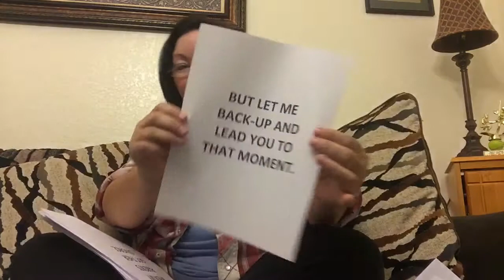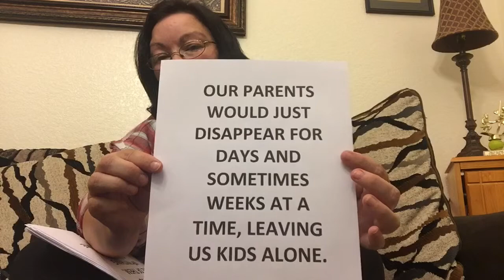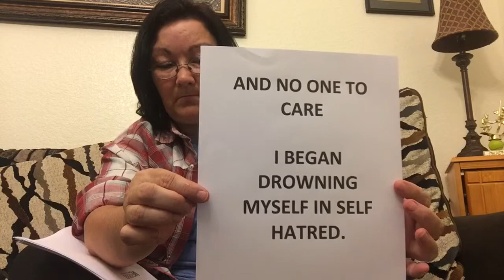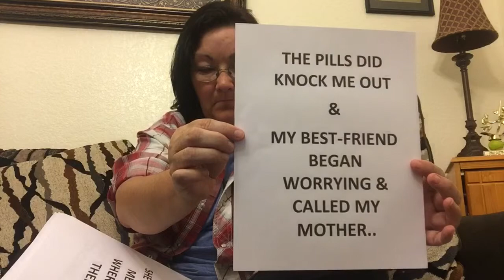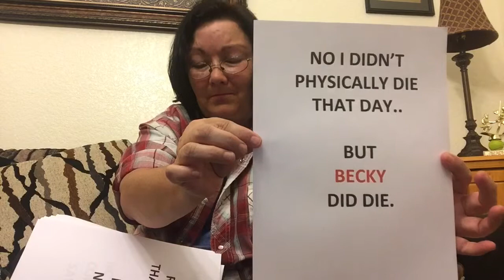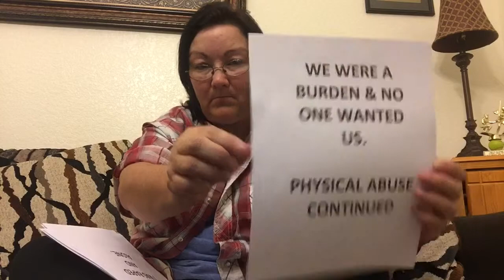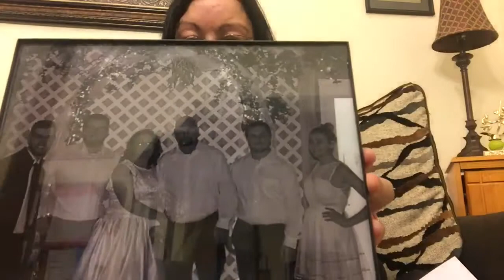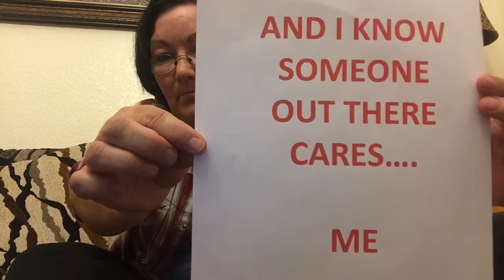National Suicide Prevention - Story of Rebecca Copeland